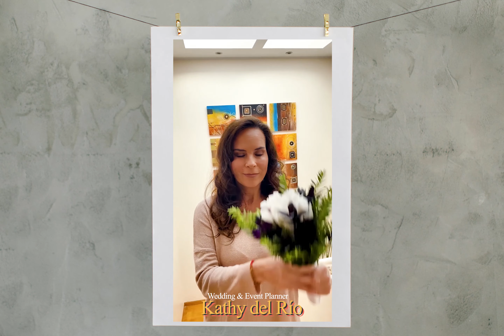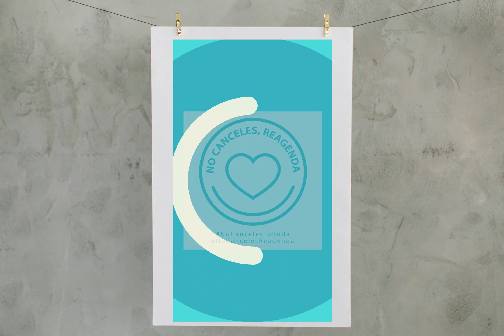El amor no se cancela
A causa de la cuarentena que nos esta tocando vivir en todo el mundo, muchas parejas se vieron encontradas en la triste situación de tener que posponer su boda. Esa boda que ellos planearon con tanto amor y soñaron el día en que llegaría, no llego.

Pero esto  no es motivo para perder la esperanza, por ello nos unimos con varios colegas del rubro para crear este video y mostrarles que estamos para apoyarlos y ayudarlos a que ese sueño se haga realidad!

Gracias a todos los proveedores que hicieron posible este video.

Agradecimiento especial a Kamilo Carrillo por la edición del video.